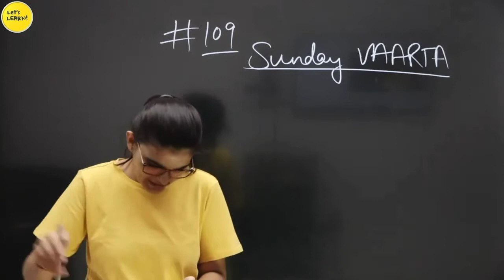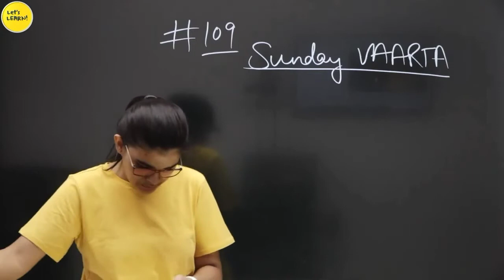Mahabharat Motivation By Himanshi Singh |Mahabharat Motivational Speech |Let's Learn